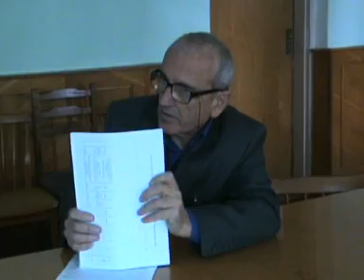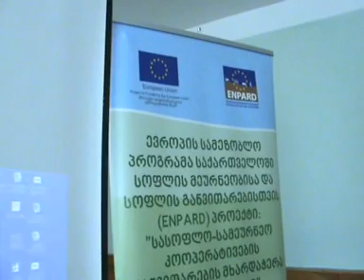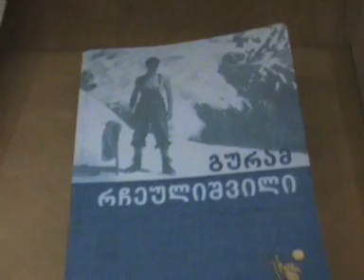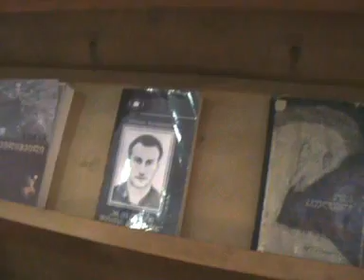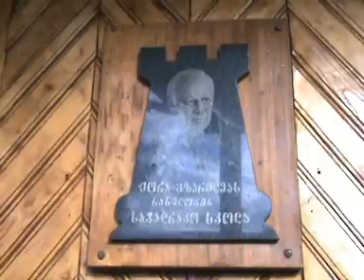ობიექტივი 21.12.2014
ტელესტუდია "ჯიხა"-ს საინფორმაციო გამოშვება